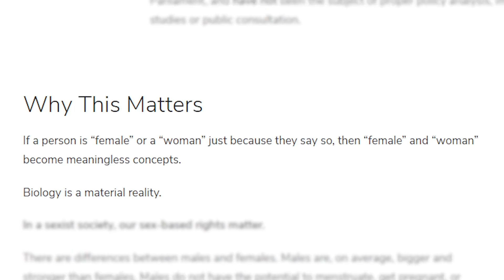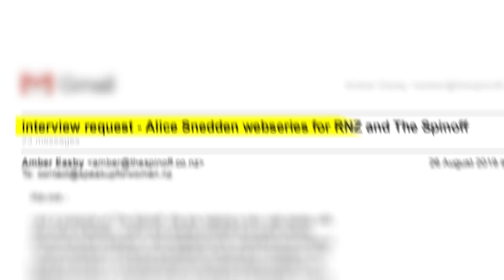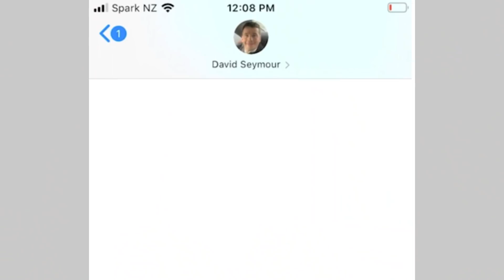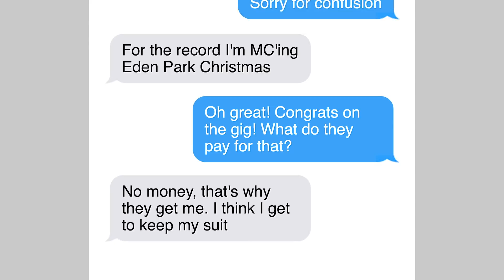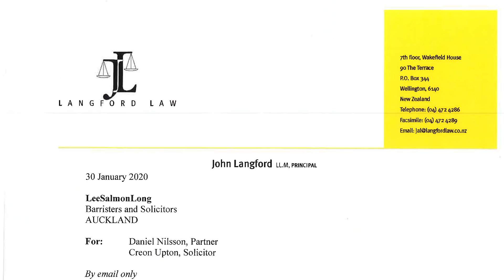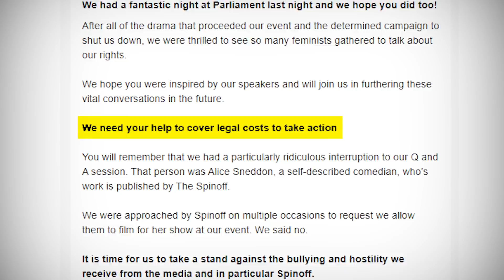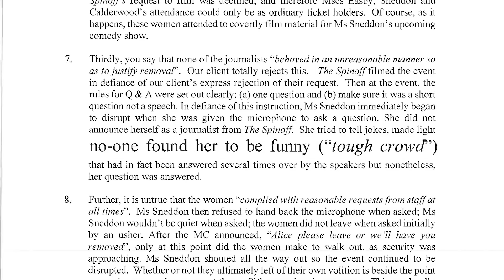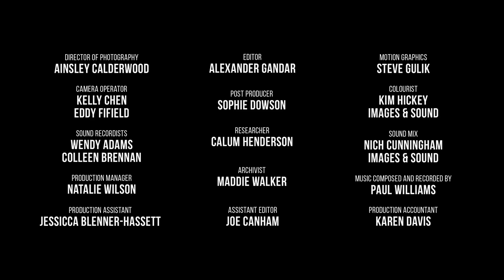Alice Snedden's Bad News | Episode 2 - TERFS | RNZ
Alice Snedden's BAD NEWS, episode 2 | Trans-Exclusionary Radical Feminists [TERFS].

Series Classification: PG (Parental Guidance Recommended for Younger Viewers)

Alice Snedden’s Bad News is an eight part docu-comedy series that tackles some of the most contentious political and social issues confronting Aotearoa in 2020.  Hosted by comedian Alice Snedden, Bad News exposes present day injustices, explores what they tell us about our past, and meets the people bringing about change to the status quo.

Produced for RNZ by Hex Work Productions